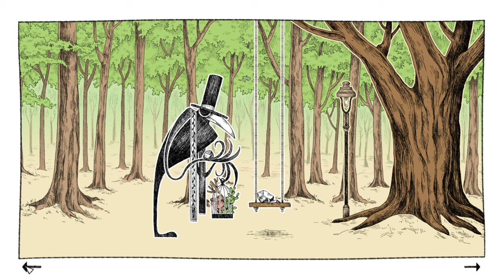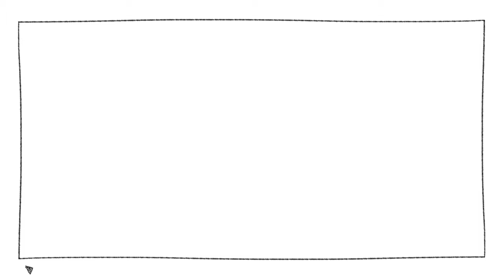A Raven Monologue Full Playthrough / Longplay / Walkthrough (no commentary)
Full playthrough of A Raven Monologue, a short visual narrative to click trough, recorded by Eric, published 3 March 2024.